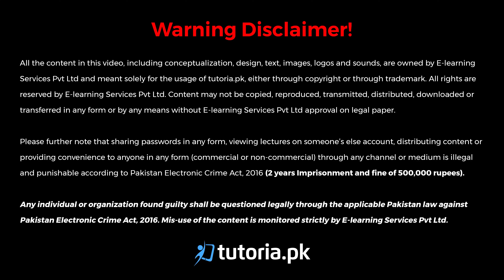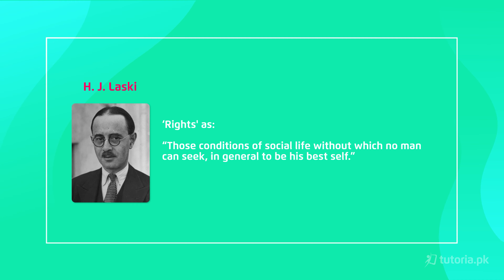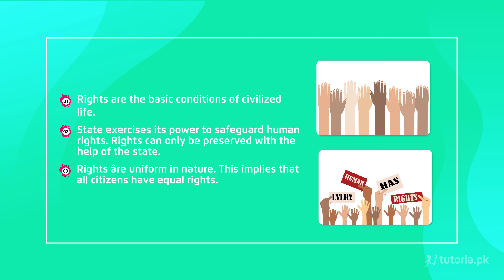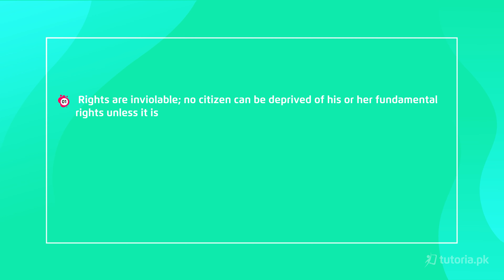Pak Studies Class 12 | Chapter 4 | Topic 10 | Rights and Responsibilities | in urdu | tutoria.pk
Let’s take a look at the Chapter 4 of Pak Studies of Grade 12 “Steps towards an Islamic Republic”.

In this chapter, the instructor will be talking about the initiatives taken by the government to form a state perfectly aligned with the teachings of Islam. In this chapter, students will be learning about the three constitutions of Pakistan and their basic principles.

In this video, you will study Pak Studies Grade 12 Chapter 4 Topic 10 "Rights and Responsibilities" by instructor Beenish Ansari.